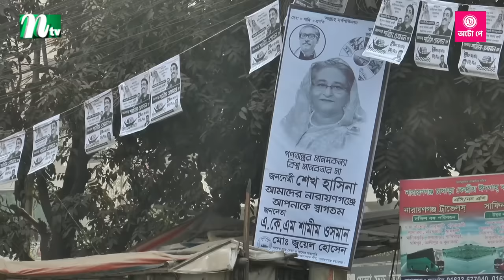নারায়ণগঞ্জ প্রধানমন্ত্রীর আগমন ইতিহাস হয়ে থাকবে : শামীম ওসমান | Election | NTV News